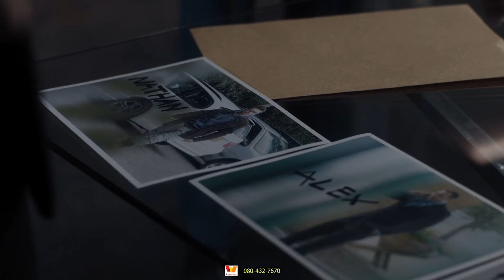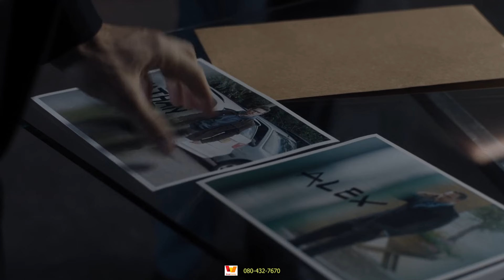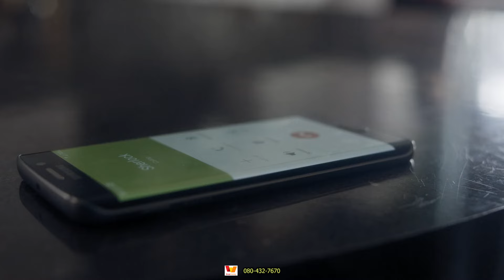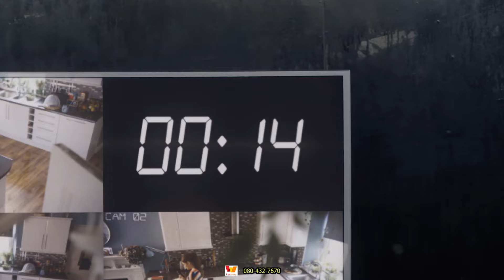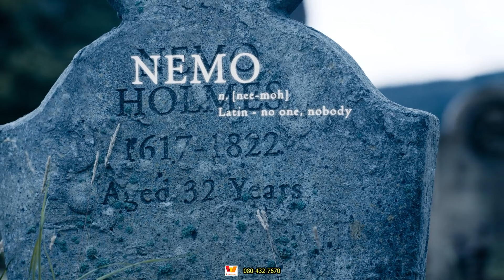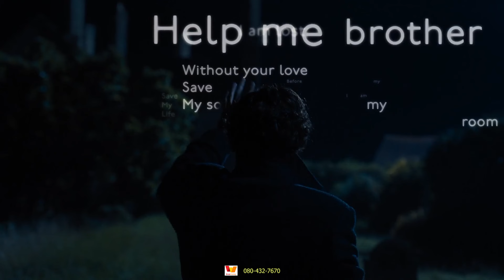[สปอย+สรุปเนื้อเรื่อง] อัจฉริยะยอดนักสืบ : ตระกูลอัจฉริยะฆ่ากันเอง !![SS 4 EP3]